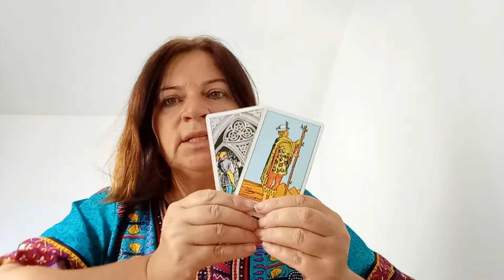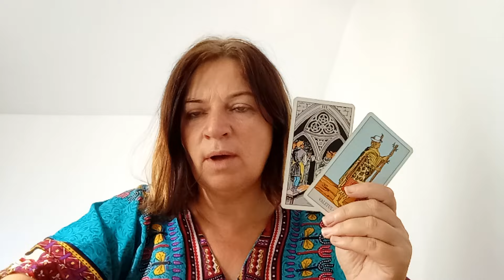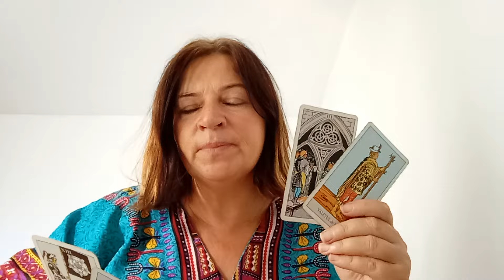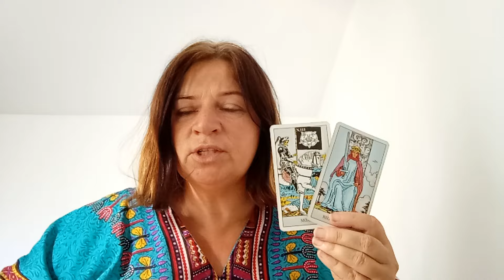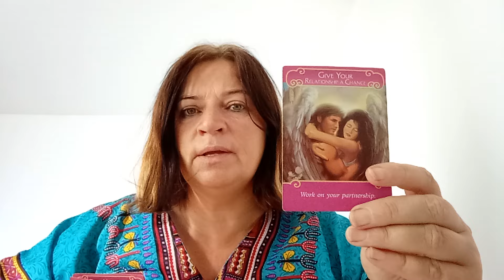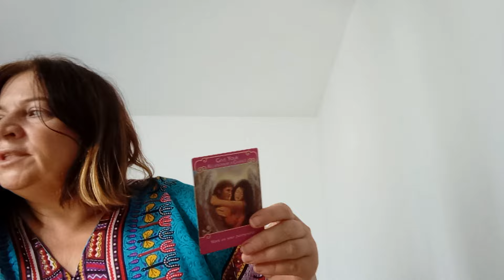Relația care stagnase dă în sfârșit semne că va merge înainte!!